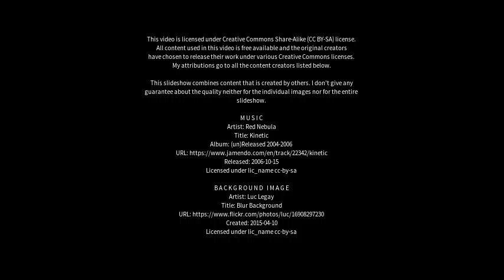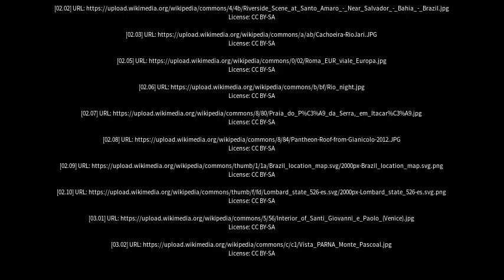Best places to visit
Best places to visit - São Desidério (Brazil) Best places to visit - Slideshows from all over the world - City trips, nature pictures, etc.